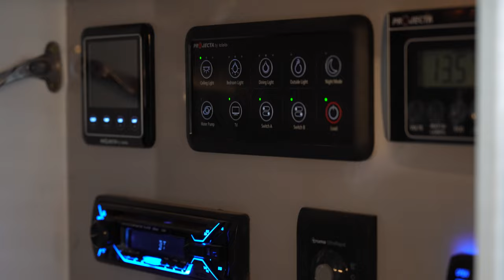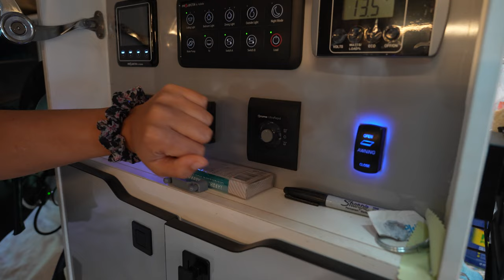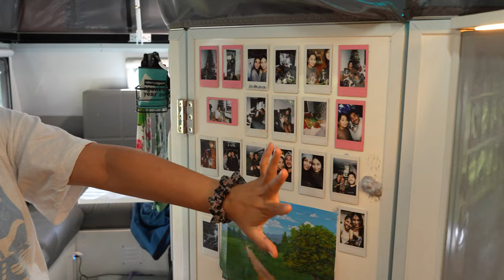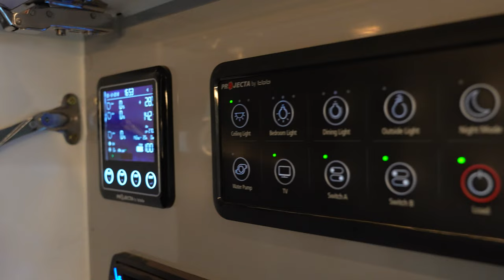Mars 15 Premium HYBRID CARAVAN REVIEW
Welcome back, fellow adventurers! Today, we want to bring you an exclusive three-month review of the Mars 15 Premium Hybrid Caravan.

Living in the Mars 15 Premium, we feel after 3 months we can give you a run down on what it's actually like to own and deal with one.

We picked up our caravan from Melbourne.

We'll dive into the nitty-gritty details of this Hybrid Offroad Caravan, sharing our experiences and insights along the way.

Whether you're a seasoned traveler or just starting your camping journey, this review will help you make an informed decision on a purchase of these Offroad Hybrid caravans.